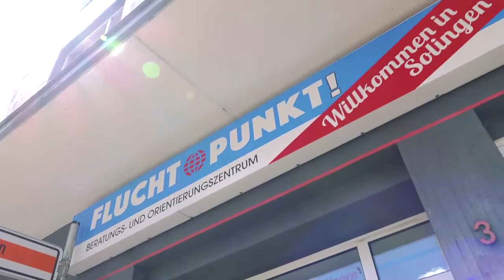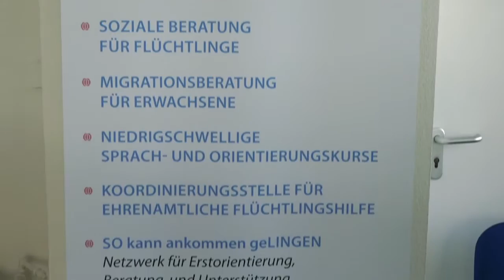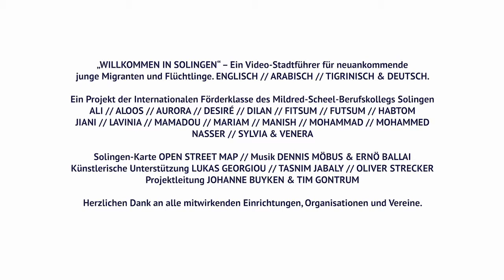Fluchtpunkt // tigrinya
WILLKOMMEN IN SOLINGEN – Der Video-Stadtführer für neuankommende junge Migranten & Flüchtlinge in Solingen.

Ein Projekt der Internationalen Förderklasse des Mildred-Scheel-Berufskollegs Solingen mit
ALI // ALOOS // AURORA // DESIRÉ // DILAN // FITSUM // FUTSUM // HABTOM // JIANI // LAVINIA // MAMADOU // MARIAM // MANISH // MOHAMMAD // MOHAMMED // NASSER // SYLVIA & VENERA. Projektleitung JOHANNE BUYKEN & TIM GONTRUM.

Ein Videoprojekt des Mildred-Scheel-Berufskollegs Solingen in Kooperation mit bilden & gestalten und dem Medienprojekt Wuppertal.

Entstanden im Rahmen der Europawoche 2016 zum Thema „Ankommen in Europa“. Unterstützt durch den Förderverein des Mildred-Scheel-Berufskollegs.

Gefördert im Rahmen des Bundesprogramms „Demokratie leben!“ durch das Bundesministerium für Familie, Senioren, Frauen & Jugend.